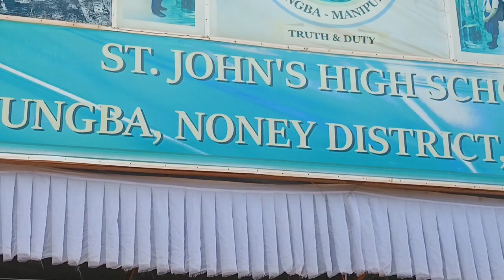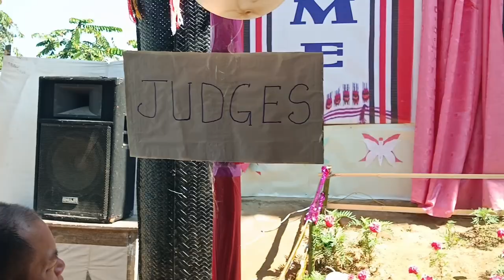cultural dances competition on cultural and literary meet 2022. St John's high school nungba.